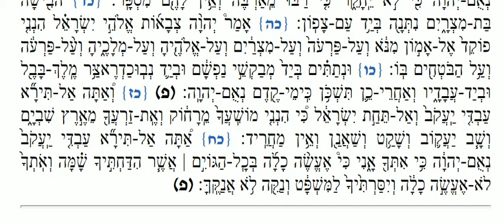Haftara Bo - French Moroccan - הפטרת בא נוסח מרוקו צרפתי